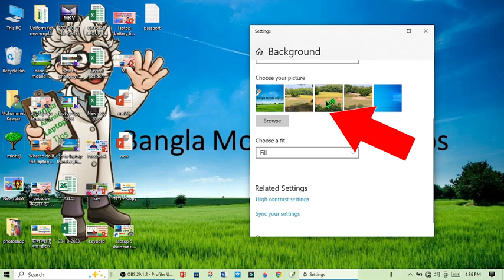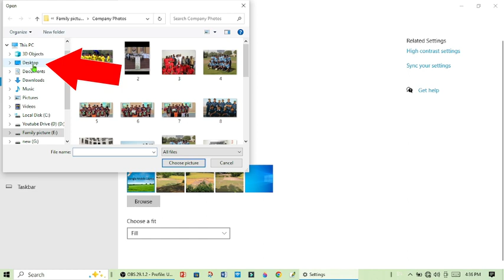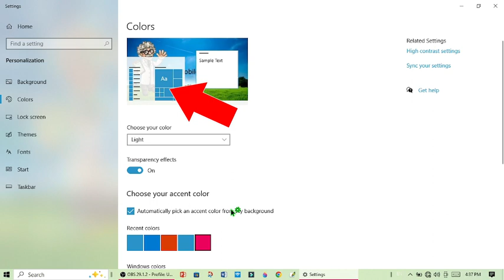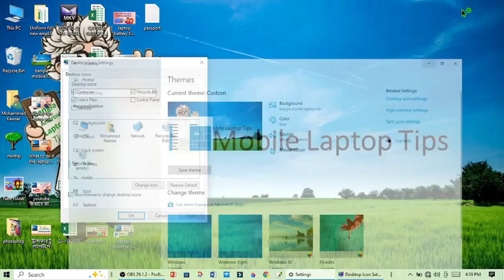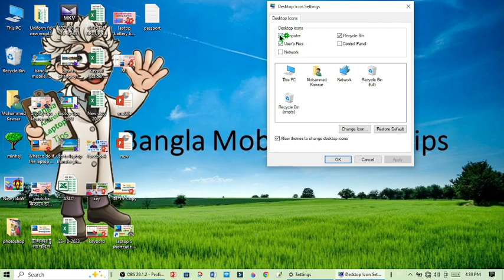মাউসের পার্সোনালিজ কি কি কাজ জানেন কি 2023 / personalize full tutorials bangla